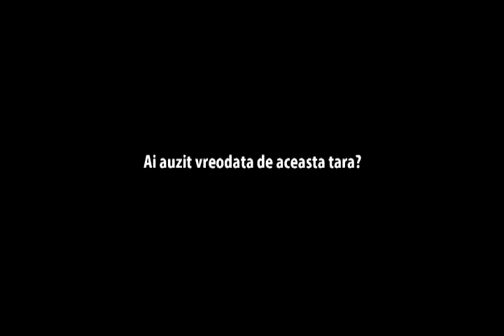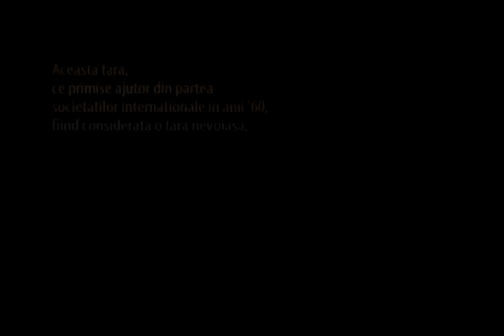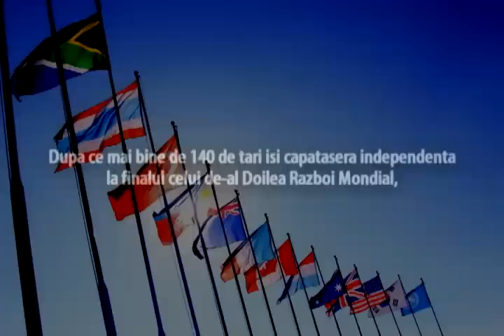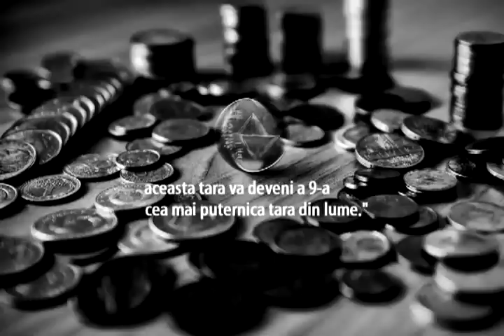Ai auzit vreodata de aceasta tara?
By Lazar George-Alexandru

Origin de VANK

THE 3RD 'I LOVE KOREA UCC CONTEST' 3

Coreea de Sud / Republica Coreea